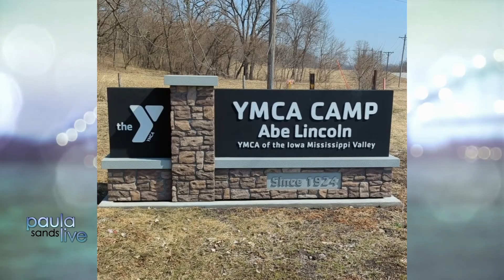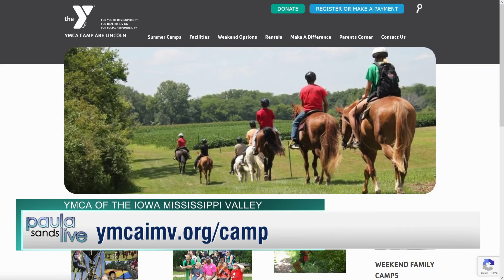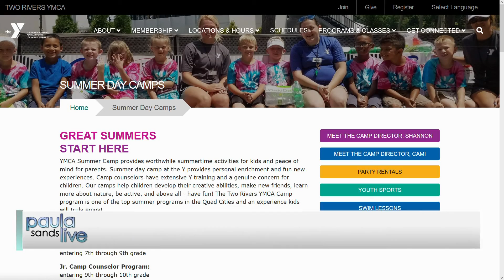Paula Sands Live | YMCA Summer Camps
March 22, 2022 - Now is the time to sign the kids up for all kinds of different camps and fun activities offered by our local YMCAs.